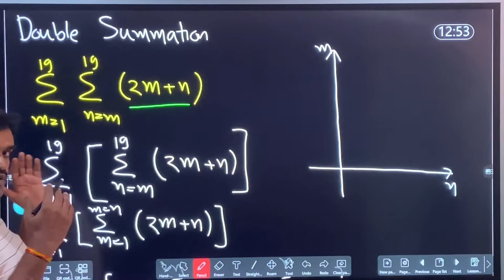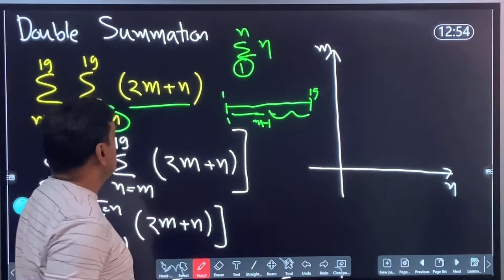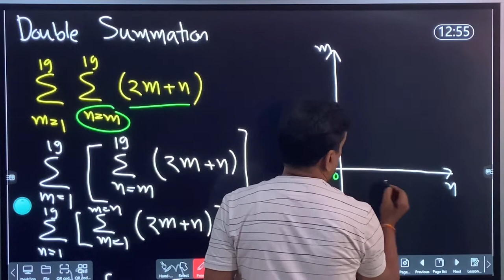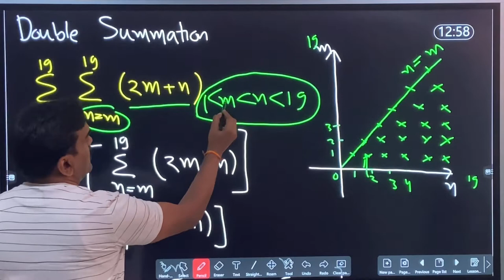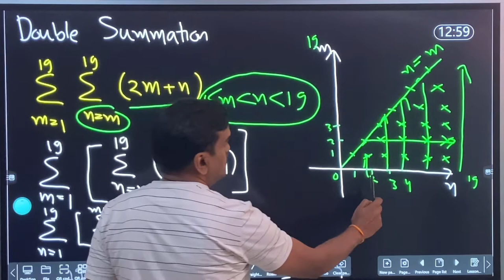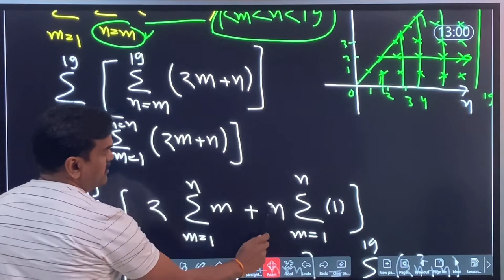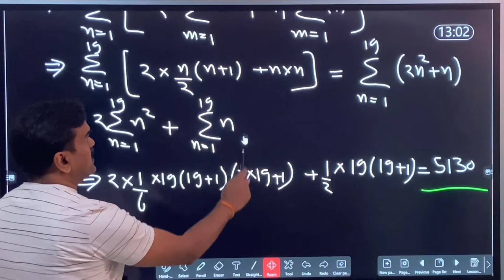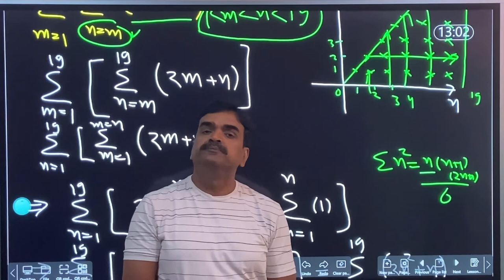Class 11,12॥Sequences & Series 05॥Double Summation/Double Sigma Notation by reversing order of Sum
Summation with Double Sigma Notation by Reversing order of Summation. i.e Summation by Reversing Order of Sum of a Series having two discreet variable.This is useful for the students of Class 11,12 .